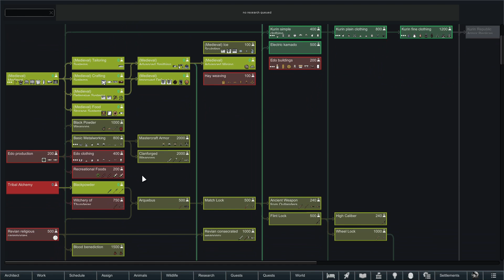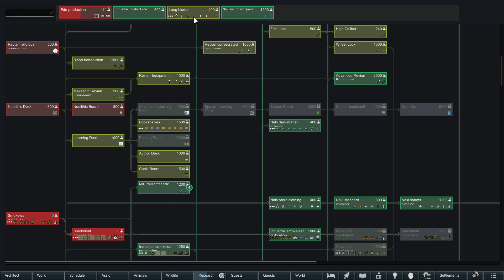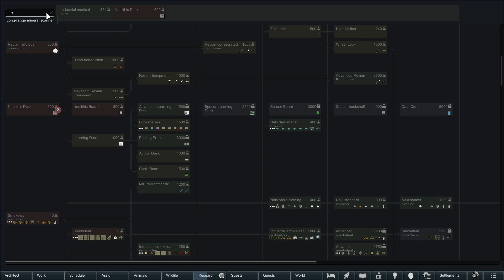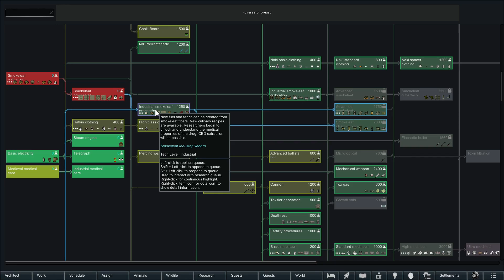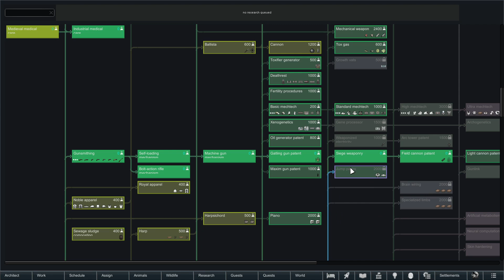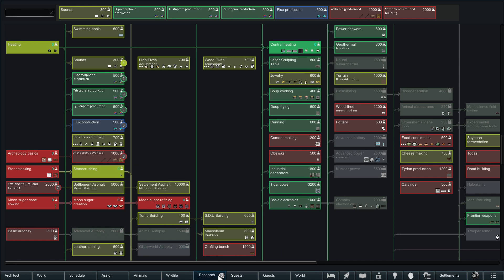Perfectly legal business ventures: Rimworld: Ilithid Inn